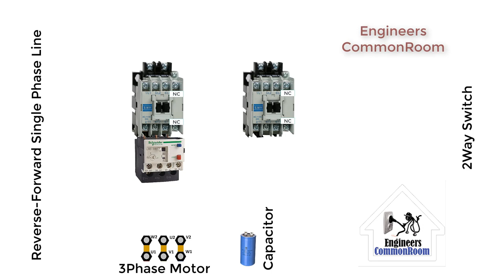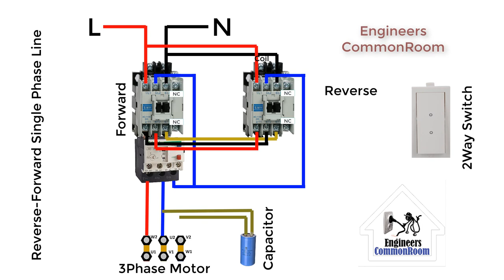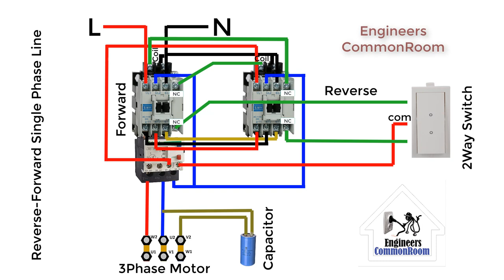Single Phase Line Forward Reverse Connection । Engineers CommonRoom । Electrical Circuit Diagram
Single Phase Line Forward Reverse Connection । Engineers CommonRoom
If you only have single phase power at your house, you can still connect a three phase motor with this tutorial.
240v capacitor Size:- .
1HP=20-25 MFD
2HP=45-50 MFD
3HP=70-75 MFD
5HP=115-122 MFD.

single phase motor reverse connection ।